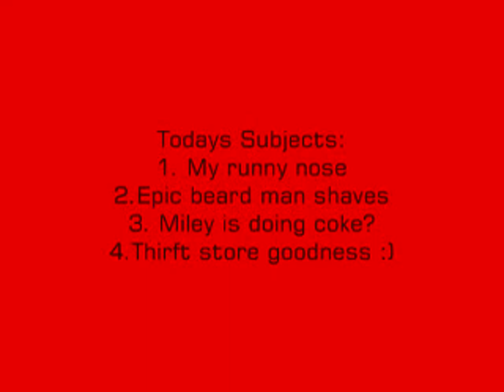MILEY CYRUS DOES COKE??? :S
My first vlog.. where i talk about things relivant to my interests. Todays vlog includes me talking about Epic beard man shaving :)
WARNING ADULT THEMES

Also i talk about a rumor that is flaoting around the internet.. Apparently miley cyrus recently attended a party and did coke...and had sex infront of a few people, i included censored versions of the pictures floating around.

Comment on the video and let me know if you have any idea if these rumors or pictures are real :) Enjoy